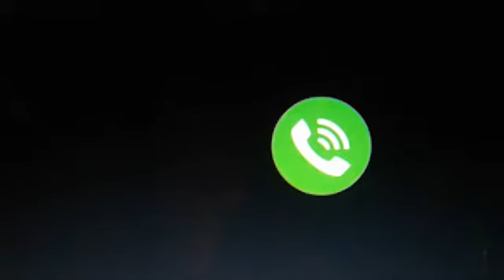City Council Regular Meeting April 20, 2020